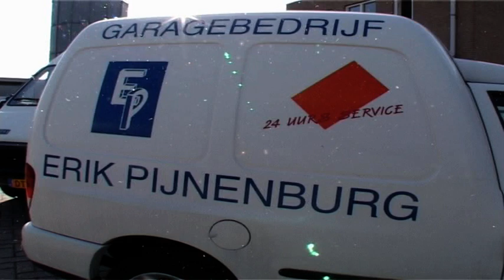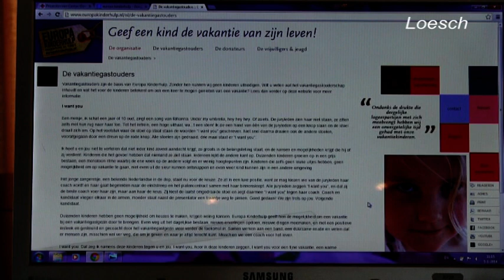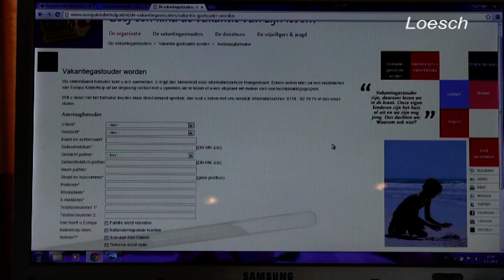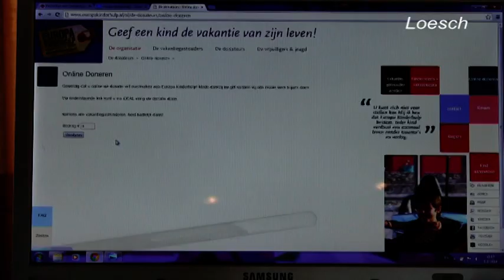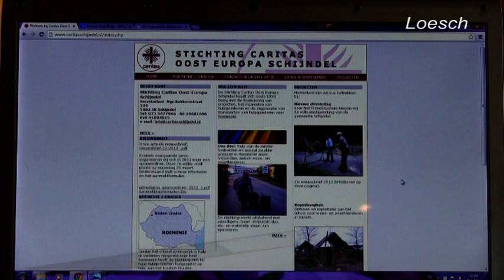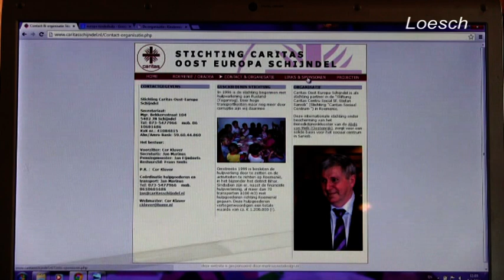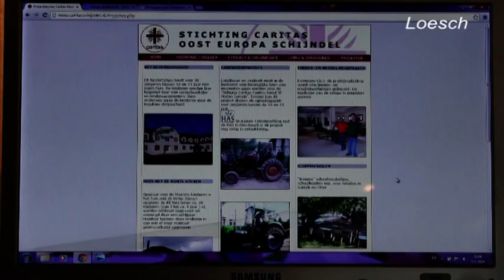2014 01 12 04 gastouders gezocht web